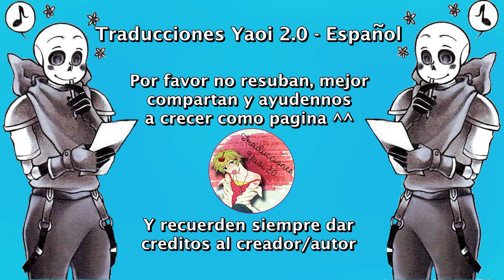Ataque y anillo (parte 2) ❤ Papycest - Fontcest ❤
Música...

Undertale
Underfell
Underswap
UFpapyrus
Papyrus
Fontcest
fellcest
AuUndertale
Papycest
Edge